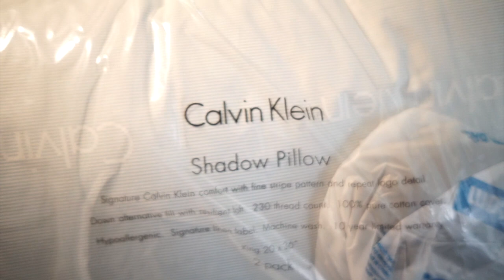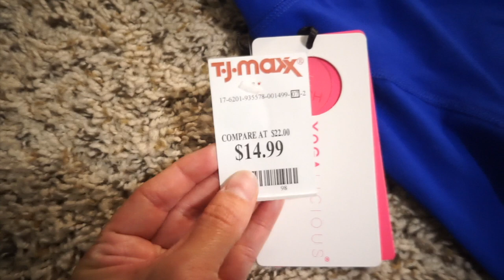Workout + Randomness! Mamiposa26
Mamiposa26

    (earn $5 credits with this code: HBVEW)

❤MERCARI:
yazzy
(get $10 off with this code: APGMBA)

What I film with:
SONY A5100
CANON G7X

❤ Yazmin ❤

*SEND ME LETTERS HERE!

Yazmin Mota
P.O.Box 279